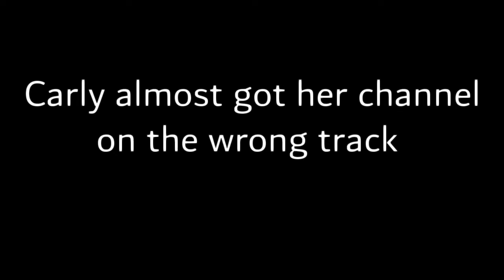Anime to Parents and Normies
I've really wanted to make this video for a very long time.

THIS IS MY VOICE REVEAL, AS WELL AS MY FIRST VIDEO AND COLLAB OF 2021!

My cousins,  who are Normies, helped me write the Normies script.

Oh and I apologise for the crappy audio, as well as for my crappy voice. Recording has always been new to me, plus I was kind of sick when recording for the end card. NOT COVID!!! THAT'S FOR SURE!!
I feel a lot better now, if you want to know.

Anyways, enough about me. Here are the credits:

Thanks so much to Ya Boi Triton for being a part of this collab💜If it wasn't for him, this collab would never have been so fun to make.

Triton also featured my art in 3 or 4 of his videos✨🌸
Here are each of them: